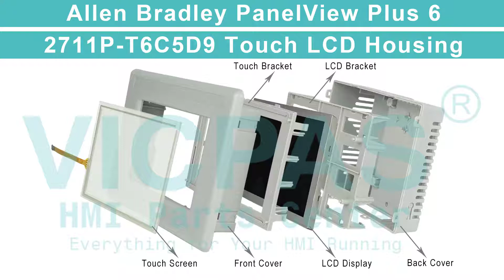For 2711P-T6C5D9 Touch Display Plastic Shell Repair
Panelview Plus 6 2711P-T6C5D9 Touch Screen Glass LCD Display Plastic Case Cover Repair Kits
where you can find Allen Bradley Panelview Plus 6 2711P-T6C5D9 Touch Digitizer, LCD display and plastic case, more part and product detail than you ever thought possible!

2711P-T6C5A8
2711P-T6C5A9
2711P-T6C5D8
2711P-T6C5D9
2711P-T6C20A8
2711P-T6C20A9
2711P-T6C20D8
2711P-T6C20D9
2711P-T6M5A8
2711P-T6M5D8
2711P-T6M20A8
2711P-T6M20D8

VICPAS is the global leading provider of full Allen Bradley Panelview Plus 6 HMI Part for replacement, we have inventory touchscreen glass, membrane keypad and other accessories for Allen Bradley Panelview Plus 600 repair replacement.

Skype:cmt-kandy
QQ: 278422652